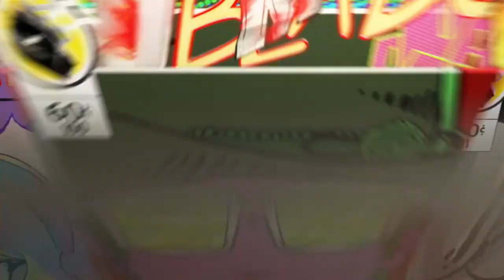Pier race 3 lap run ( 6 loop skips)